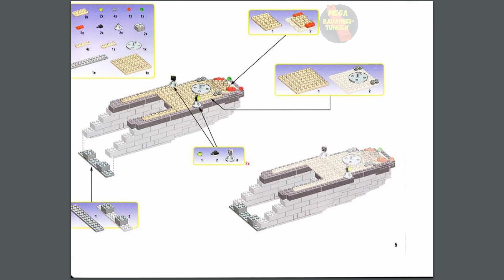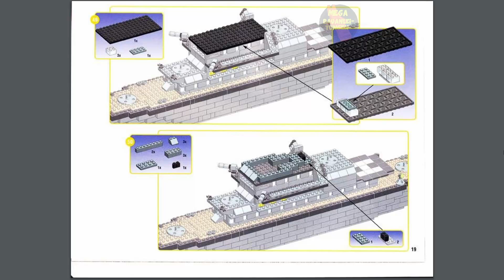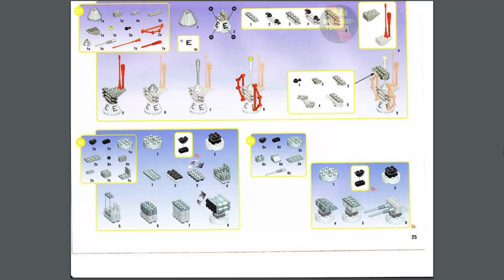Battleship Instructions | Probuilder | Mega Bauanleitung | 9760 | MEGA Bloks | Construx